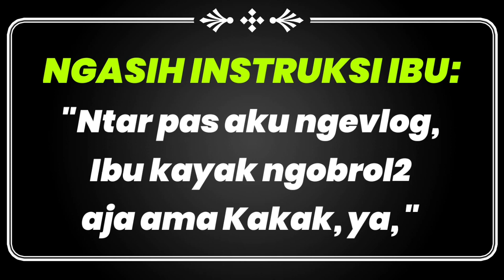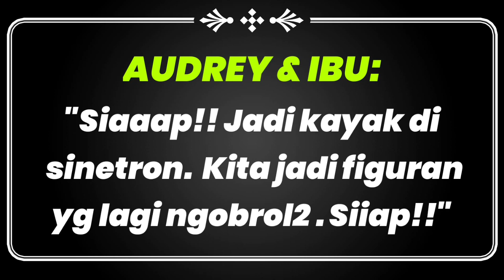APEEESSS!! HARI INI SY DIKUTUK IBU!!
"Le, Ibu doakan nanti kamu jadi Pikun!"
Hagubraaak!!!
Ngimpi opo aku dikutuk Ibu hari ini??

Pasti temen2 pengen tahu penyebabnya. DAN SAYA DAPAT PELAJARAN GEDEEE BANGET DARI KASUS INI.

Semoga Bermanfaat utk Sukses & Merdeka Anda.